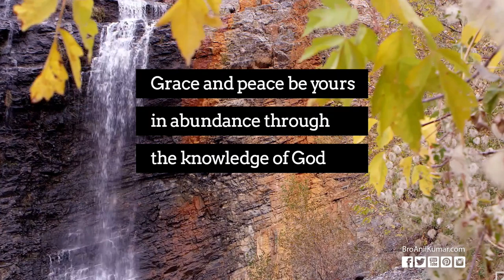Bro Anil Kumar - There is No Condemnation in Christ Jesus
The knowledge of Jesus will multiply Grace and peace in to your life and Romans 8:1 Therefore, there is now no condemnation for those who are in Christ Jesus, because through Christ Jesus the law of the Spirit who gives life has set you free from the law of sin and death. Jesus paid the price for our sins and he condemned behalf of us. Now there is no condemnation for us. We just need to believe what Jesus did on the cross and receive Eternal life through Jesus.

Bro Anil Kumar Latest 2016 sermon, live recorded at Jesus Christ Blessing Festivals, Bhadrachalam.